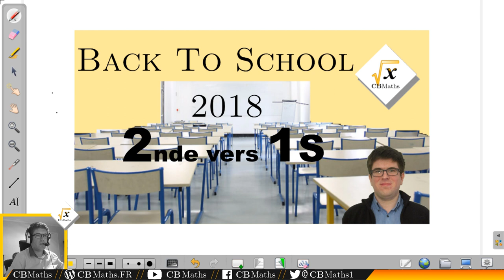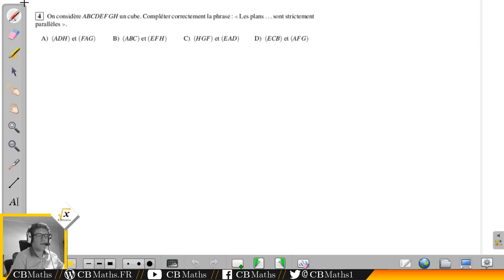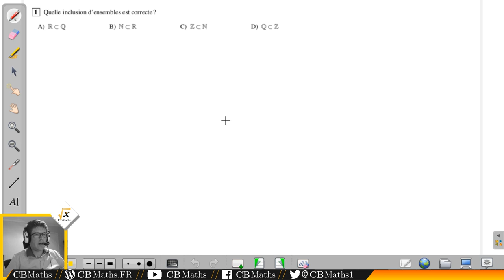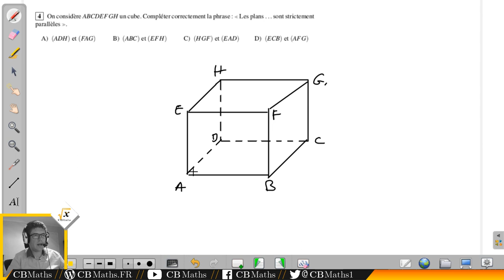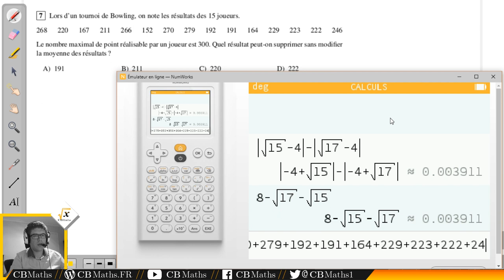Back To School 2018 : de la 2nde vers la 1èreS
___________ TIMECODE ___________
Introduction 00:09
Lecture des questions 00:29
Corrigé du QCM 07:36

SETUP MATERIEL
Ordinateur : ASUS X55LF i3-5010U GeForce 930M
Casque micro : HyperX Cloud
Webcam : LOGITECH C930E
Tablette graphique : Wacom Bamboo Pen CTL-470